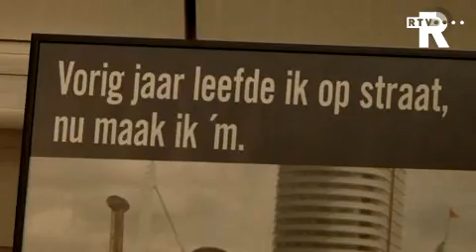Serie RTV Rijnmond: Portretten van (ex) daklozen in Rotterdam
Hoe gaat het met de daklozen die de gemeente Rotterdam de afgelopen jaren van de straat heeft geplukt? Deze week maken we in een serie portretten kennis met een aantal van hen. Ruim 2800 voormalige daklozen zitten inmiddels in verschillende stadia van opvang, zowel in Rotterdam als daarbuiten. De tweede in de serie is Harold.